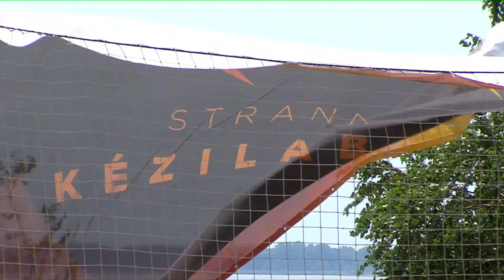A Strandkézilabda Országos Döntő legszebb jelentei | Vonyarcvashegy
A Strandkézilabda Országos Döntő legszebb jelentei
Vonyarcvashegy
2022. augusztus 5-7.